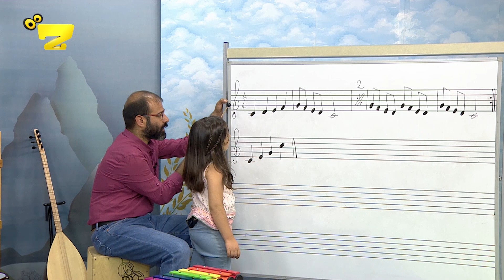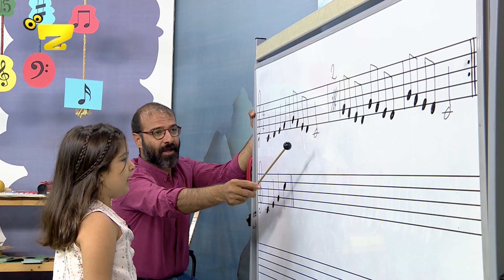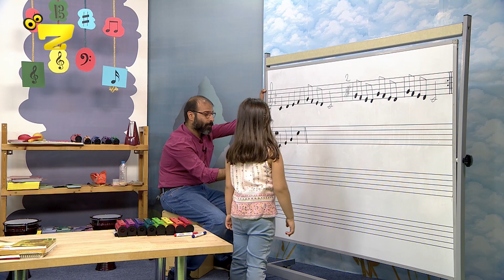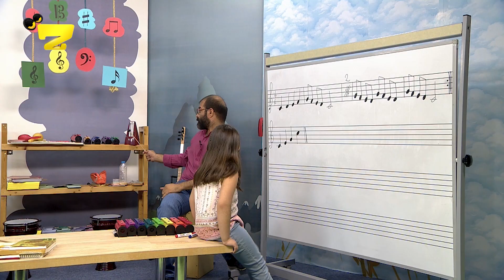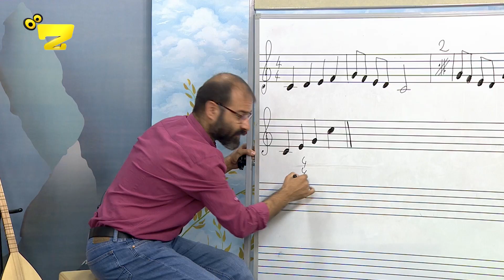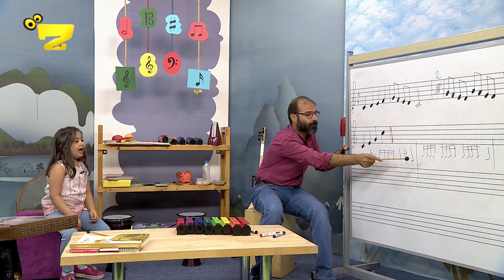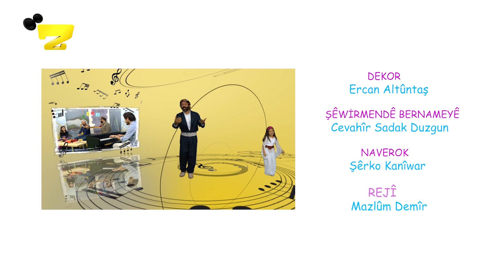Zarok TV - زارۆک تیڤی - YARÎN Û ŞÊRKO /2 (BEŞ: 51) *DAWÎ*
YARÎN Û ŞÊRKO /2 (BEŞ: 51) - (Sezona 2: 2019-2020)